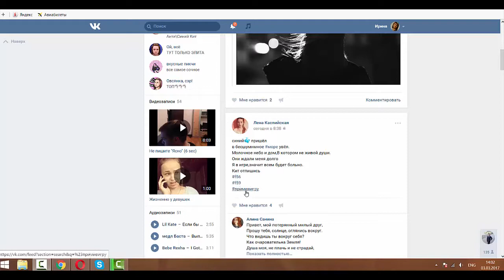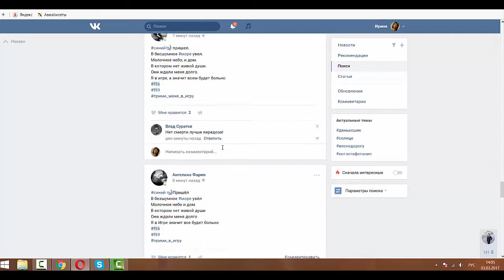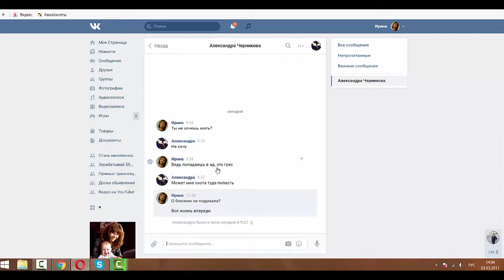СИНИЙ КИТ, ГРУППЫ СМЕРТИ ВК, САМОУБИЙСТВО ДЕТЕЙ